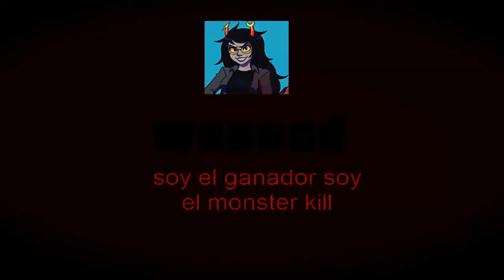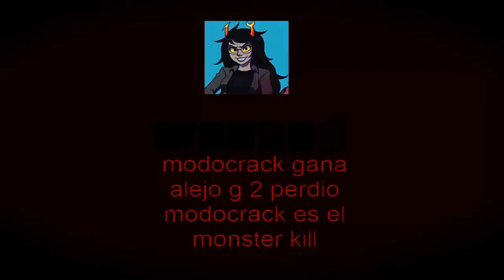compilado de asphalt xtreme alejo 2017 en remake parte 2 final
no te voy a decirlo sobre la descripcion a un el video sigue asi que empezemos con un especie de asphalt xtreme es largo el video olvidatelo en normal y remake de 2017 y 2019 como jugue el año pasado no bueno veamoslo